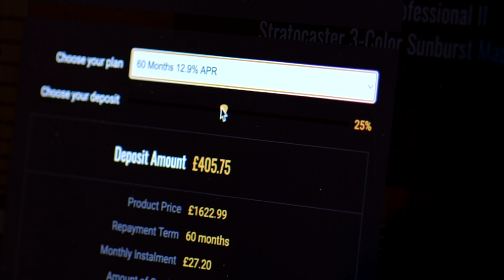No Talking...Just Tones | Eastman T486 - Thinline - Red